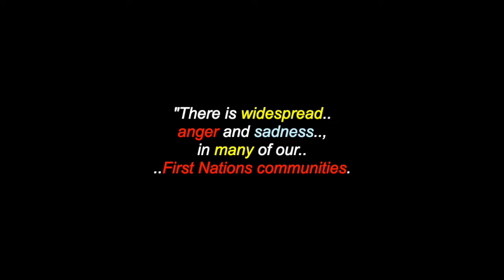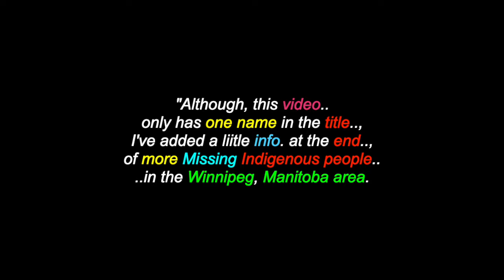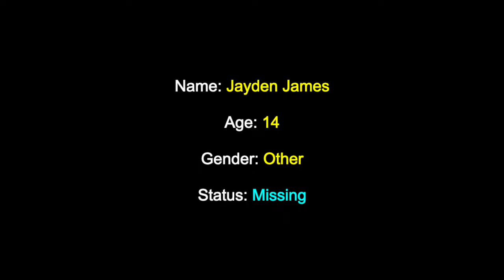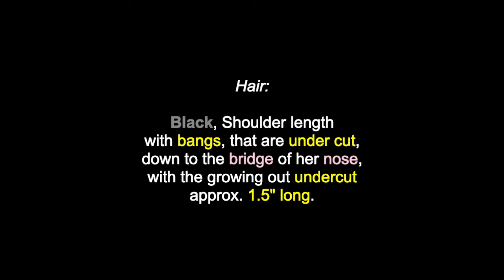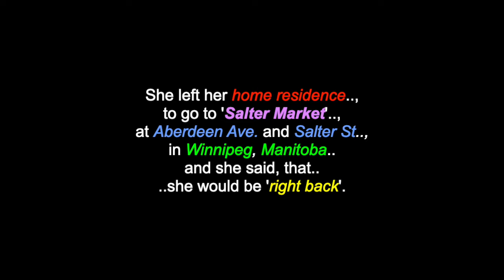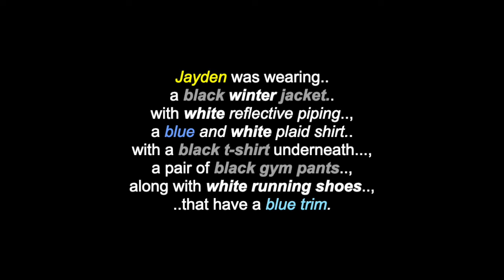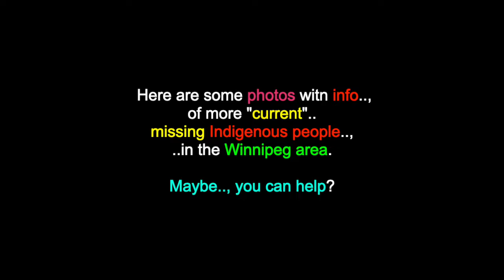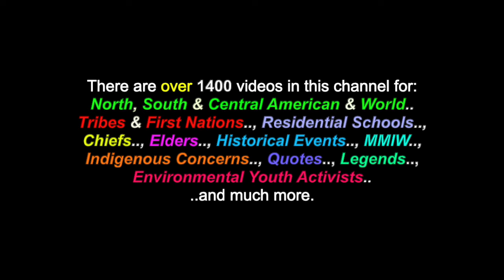Jayden James: Missing 14 yr. Old Indigenous Girl - Winnipeg, Manitoba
This is a video for: "Jayden James", who is a missing 14 yr. old Indigenous girl, from Winnipeg, Manitoba. There are also over 1400 videos in this channel for more MMIW.. and for many North, South & Central American Tribes & First Nations, Residential Schools, Chiefs, Elders, Historical Events, Indigenous Concerns, Quotes, Environmental Youth Activists.. and much more.

Description:

Name: Jayden James
Age: 14
Gender: Other
Status: Missing
Location: Winnipeg, Manitoba, Canada
Missing Since: March 27th 2024
Demographic: Aboriginal / Indigenous
Eyes: Brown
Hair: Black, Shoulder length with bangs, that are under cut, down to the bridge of her nose, with the growing out undercut approx. 1.5" long.
Height:  5' 1"
Weight:  110lbs
Noticeable Characteristics: Pierced ears, self-harm scars .on both wrists and forearms.

Jayden James was last seen on March 27th 2024, at 7:00 p.m. She left her home residence to go to 'Salter Market, at Aberdeen Ave. and Salter St., in Winnipeg, Manitoba and she said, that she would be 'right back'. Jayden was wearing a black winter jacket with white reflective piping.,
a blue and white plaid shirt with a black t-shirt underneath, a pair of black gym pants, along with white running shoes .that have a blue trim.

Many Thanks & Much Respect To: Jayden James & Family..; AboriginalAlert.ca..; NativeHope.com..; The Bear Clan Patrol..; Winnipeg Police Services..; THE RELAXED GUY..  and to all the other brothers and sisters who have contributed to this video with photos and/or, in any other way.